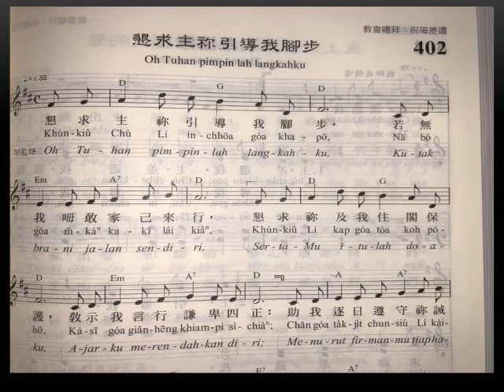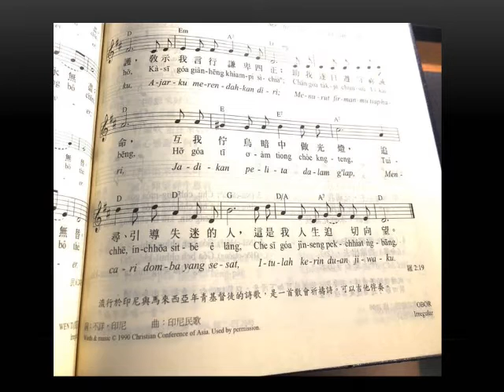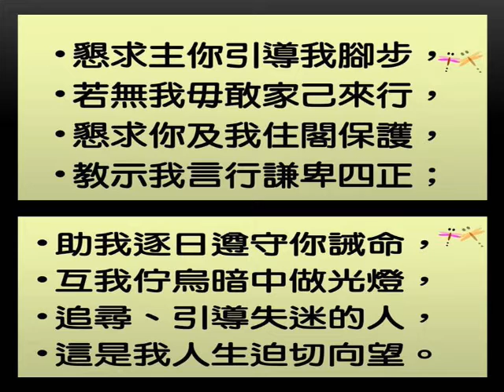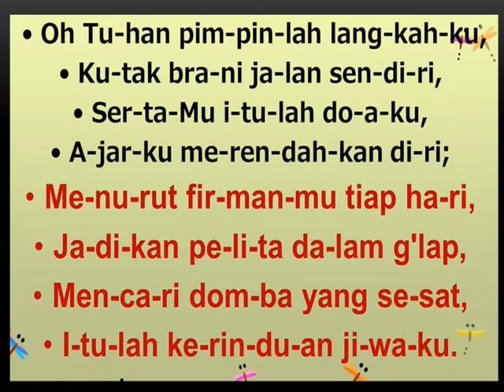2022 05 01 青年主日 青年獻詩 402 懇求主祢引導我腳步 印尼民歌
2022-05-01 青年主日 青年獻詩

懇求主祢引導我腳步(印尼民歌)【聖詩402】

1【台語】
懇求主祢引導我腳步
若無我毋敢家己來行
懇求祢及我住閣保護
教示我言行謙卑四正
助我逐日遵守祢誡命
互我佇烏暗中做光燈
追尋 引導失迷的人
這是我人生迫切向望

2【印尼語】
Oh Tu-han pim-pin-lah lang-kah-ku
Ku-tak bra-ni ja-lan sen-di-ri
Ser-ta-Mu i-tu-lah do-a-ku
A-jar-ku me-ren-dah-kan di-ri
Me-nu-rut fir-man-mu tiap ha-ri
Ja-di-kan pe-li-ta da-lam g'lap
Men-ca-ri dom-ba yang se-sat
I-tu-lah ke-rin-du-an ji-wa-ku

4【印尼語】
Ser-ta-Mu i-tu-lah do-a-ku
A-jar-ku me-ren-dah-kan di-ri
I-tu-lah ke-rin-du-an ji-wa-ku

I-tu-lah ke-rin-du-an ji-wa-ku